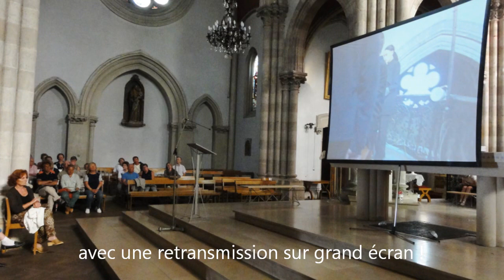Concert de Fabrice Di Falco Notre-Dame d'Arcachon Aout 2012